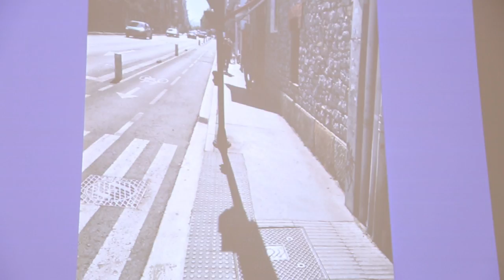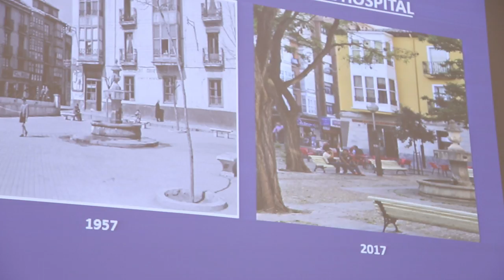B14 Mejora de la Plaza del Hospital - Hospital plaza hobetzea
Nuestra propuesta es dignificar las condiciones de esta plaza, y que a su vez permita un acceso digno a la calle Francia, y por extensión a los barrios populares de Vitoria-Gasteiz, como el Casco Viejo, Zaramaga, Judimendi y Arana. Solicitamos además que el cambio no se limite a un pintado de bancos o a una colocación de bolardos sino que se realice con el objeto de dar una solución adecuada a los estándares de cuidado en la vía pública que se están aplicando en otras zonas de la ciudad, con la eliminación de los ejemplares de árboles si se considera por los Servicios Técnicos que resultaría procedente el mismo, y la sustitución por otros nuevos, la colocación de un pavimento adecuado, y la eliminación de los bancos antiguos, y sustitución por otros nuevos, así como el reciclado de los aparcabicis, todo ello con el objeto de adecentar la zona, de hacer acogedora para los ciudadanos una plaza que puede realmente serlo, por ser enlace entre diversas zonas de la ciudad, y que puede resultar una especie de plaza bien resuelta y respiradero frente a la congestionada calle Francia. Creemos además que esta reforma, al inicio de la calle Francia y el Anglo Vasco, debe ser el punto de partida para un plan de revitalización integral para esta zona de Gasteiz.
Plaza hobetzea. Era horretan, gure proposamenaren bidez plaza honen baldintzak duinak izatea lortu nahi dugu, eta aldi berean, Frantzia kalera eta, hedaduraz, Gasteizko betiko auzoetara irispide duin bat ahalbidetzea: Alde Zaharra, Zaramaga, Judizmendi eta Arana auzoetara. Halaber eskatzen dugu aldaketa hori ez dadila mugatu eserlekuak margotzera edo bolardoak jartzera, baizik eta hiriko beste inguru batzuetan bide publikoan aplikatzen ari diren zainketa-estandarren antzeko irtenbide egokiak har ditzatela, esate baterako, zuhaitz-ale jakin batzuk ezabatzea, Zerbitzu Teknikoek hori egitea bidezko ikusiko balute, eta eserleku zaharrak kendu eta horien ordez berriak jartzea, edota bizikleten aparkalekuak birziklatzea, hori guztia inguru hori egoki atontzeko eta plaza hau herritarrentzat atsegin bihurtzeko, benetan atsegina izan daitekeelako, hiriko inguru desberdinen arteko elkargune izan daitekeelako eta txukun eta dotore utz daitekeen plaza bat eta gainezkatutako Frantzia kalearentzat arnasbide izan daitekeelako. Uste dugu, era berean, Frantzia kalearen eta Anglo Vasco kalearen hasieran egingo den eraberritze-lan honek abiapuntu izan behar duela Gasteizko inguru hau guztia biziberrituko duen plan orokor batentzat.